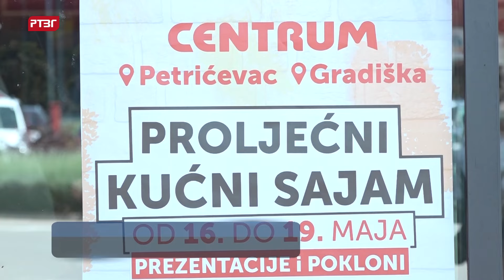Otvoren Proljećni kućni sajam Centruma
U Centrum parku u Gradišci danas i sutra se održava Proljećni kućni sajam Centruma.

Saradnik za društvene mreže Centruma Srđana Radulović rekla je da su predviđene stručne prezentacije svjetski poznatih brendova.

 „Ovo je tradicionalni sajam koji Centrum organizuje dugi niz godina. Naglašeni su popusti od 10 do 30 odsto na svim odjelima, kao što su vrtni namještaj, odjel pet asportimana, sobnog cvijeća, rasvjete i drugih odjela“, rekla je Radulović i pozvala posjetioce da dođu i izaberu nešto za sebe iz bogatog asortimana Centruma po dobrim cijenama.

Posebnu pažnju posjetilaca privukle su mašine i alati poznatih brendova, kao što su „Robert Boš“, „Vilidžer“ i drugi brendovi i asortimani.

Sajam je u četvrtak i petak održan u Centrumu na Petrićevcu u Banjaluci. Danas je otvoren do 20 časova, a u nedjelju 19. maja, biće otvoren od 11 do 16 časova.